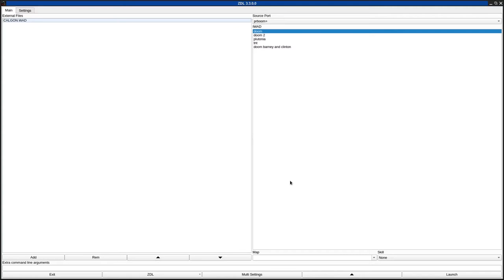DOOM 1 - CALGON.WAD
called "Calgon, Take me away!" in the /idgames FTP.
created by Keith Hickman on November 16th, 1995.
from the .txt file included with the WAD:
"Built for Ultimate Doom v1.9 Map based on my workplace. run on E1M1"